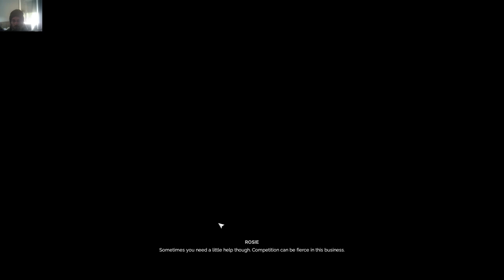Desperados 3 - Money For The Vultures / Late To The Party / Abandoned Casa DeVitt